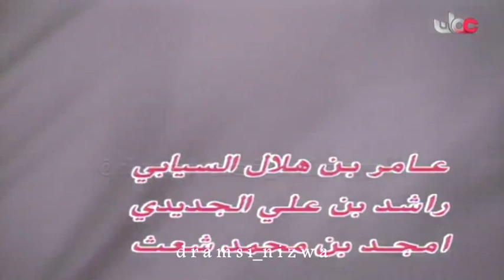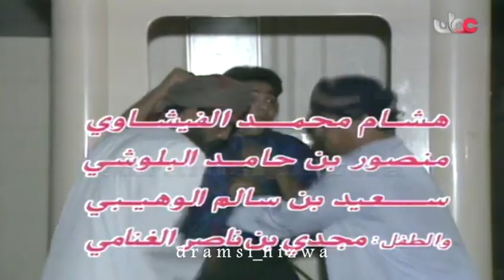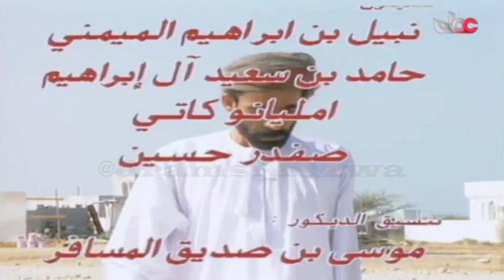المسلسل العُماني عايش زمانه °أبو الخير° الحلقة 7 إنتاج 1994م